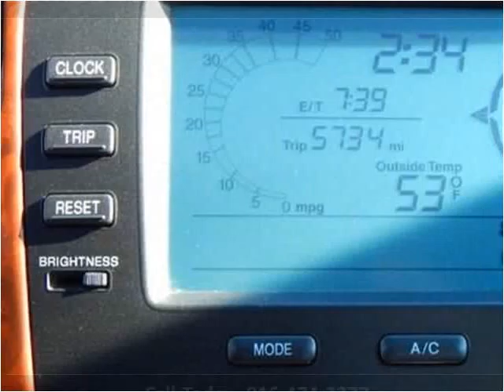2004 Acura MDX Used Cars North Kansas City MO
This 2004 Acura MDX is available from ARC Auto Store.